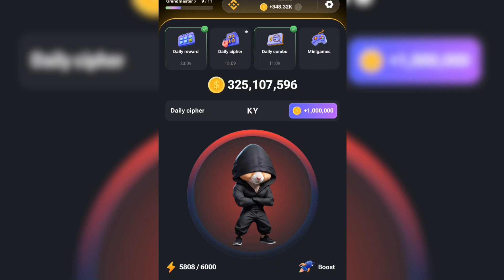Hamster Kombat daily cipher today 8 Sept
daily cipher
daily cipher Hamster kombat 8 sept